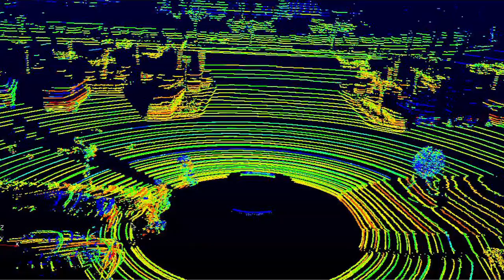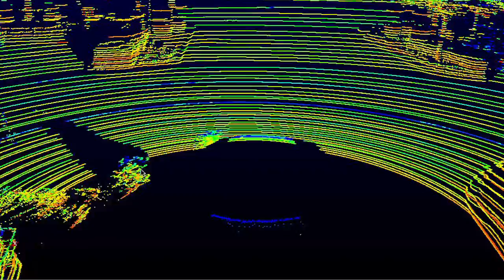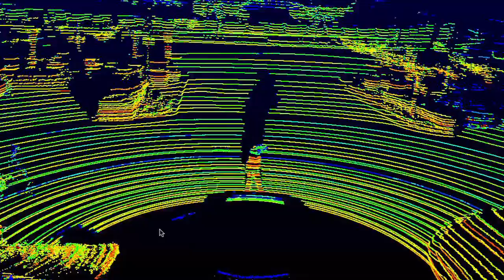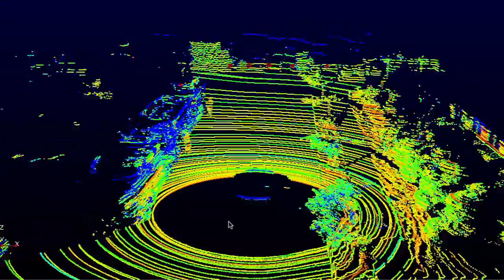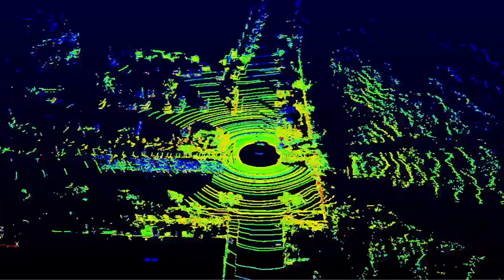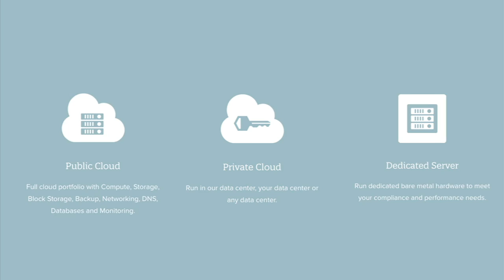Velodyne: On Sound, LiDar, and Marine Technologies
While Velodyne is known for its subwoofers and sound systems that focused on low distortion while hitting the lowest of the low end of the sound spectrum, its CEO David Hall continues to innovate in other spaces.

While totally different from subwoofers, David Hall has built LiDar (light detection and ranging) sensors that has helped the future of the self-driving car closer. With other LiDar sensors are being used today, you can immediately spot a Velodyne LiDar as its the only sensor that you can see spinning while being used.

David Hall hasn't stopped innovating as Velodyne Marine has created the world's first boat that has a self stabilizing platform. Built with two pontoons to support the leveled platform, it's servo control and high speed electro-mechanical system automatically keeps this platform stabilized despite hitting wave after wave.

While the three applications are totally different, all three use sensors that make immediate adjustments on the fly. Hear David Hall talk about his innovations, sensors, and the future the self driving car.